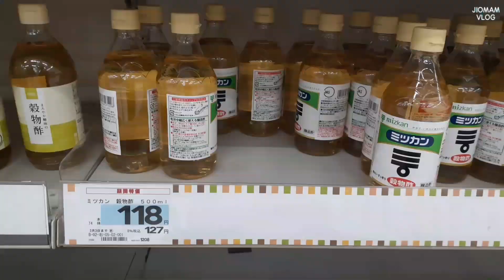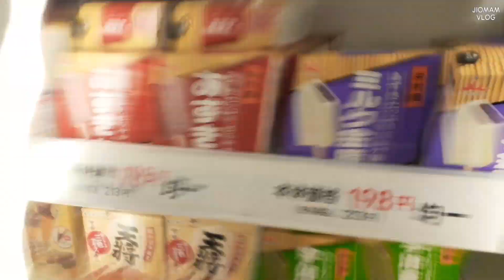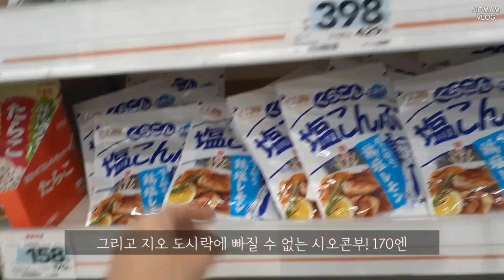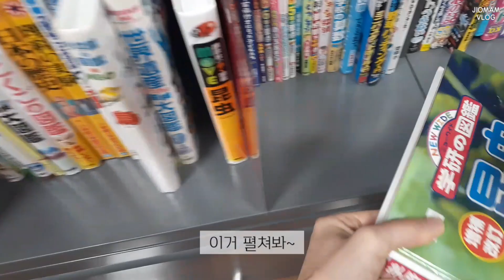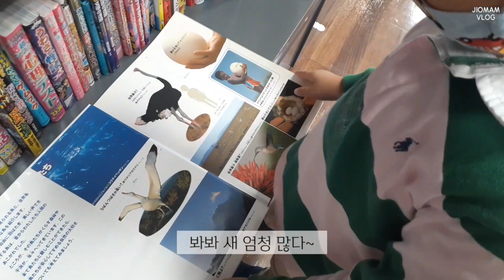(ENG/일본 브이로그)마트에서 장보고, 집밥 해먹는 주말 일상ㅣ유치원 오므라이스 도시락 만들기ㅣ라볶이 레시피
벌써 한주가 지났네요!
전 요새 연말 맞이 집 정리 중이에요,
아마 담주 영상으로 올라갈 거 같아요!
참고로 담주에 저희 집 소개, 간단한 룸 투어 영상을 집정리 영상이랑 같이 올릴까해서 편집 중이에요!

그럼 이번 주말도 행복하게 보내시길 바래요!
감사합니다!